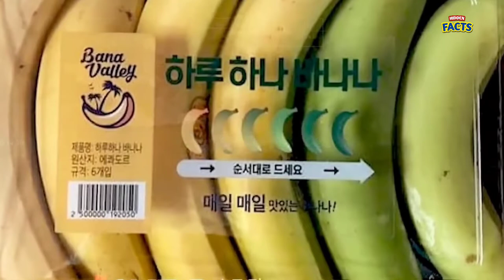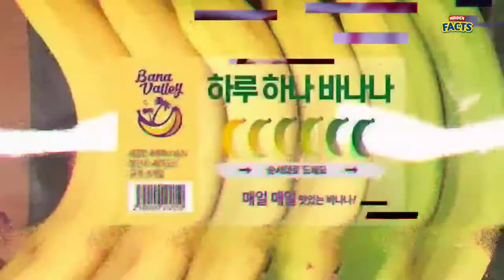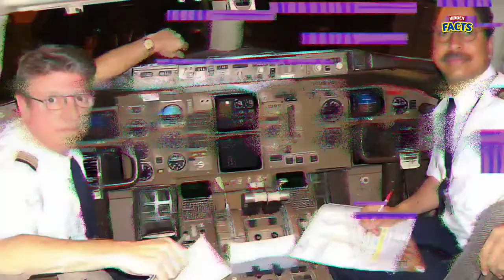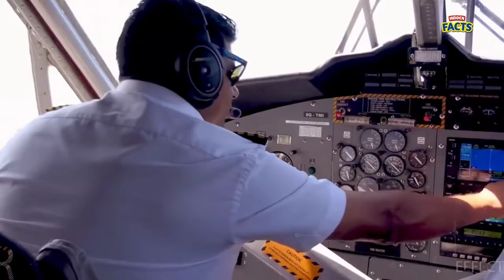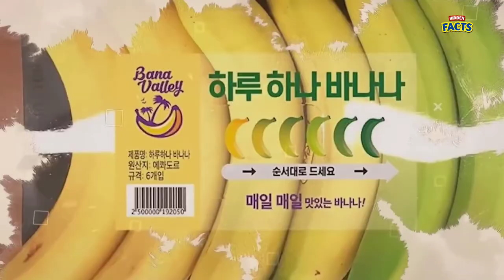നിഗൂഢതകൾ ഒളിഞ്ഞു കിടക്കുന്ന ഇന്ത്യൻ മാപ്പ് | Secret Of Indian Map | Hidden Facts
This Video About Secret Of Indian Map